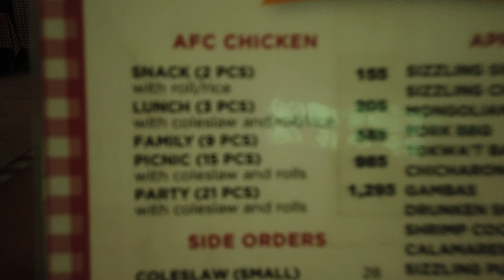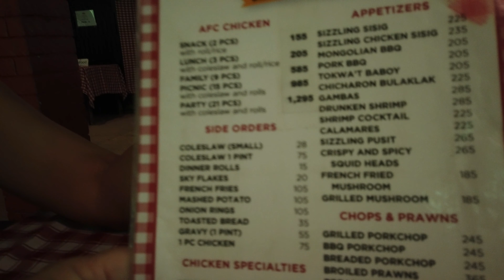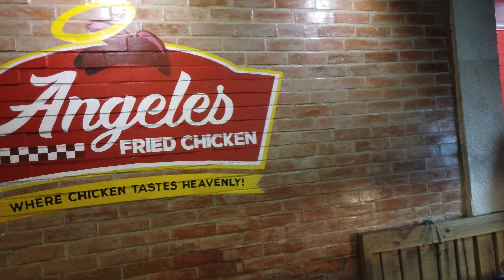AFC OR IS THIS KFC - ANGELES CITY FRIED CHICKEN!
Mercy and i were told we should check this place out and we are glad we did!
Growing up in Kentucky and eating plenty of KFC in my time makes this find a little bit special.
This kind of reminded me of what KFC tasted like years ago, except for the rice!!!

Hey Guys,

We use DJI cameras and drones for our channel and if you purchase a DJI product from one of the links below, we will receive credit towards new equipment!